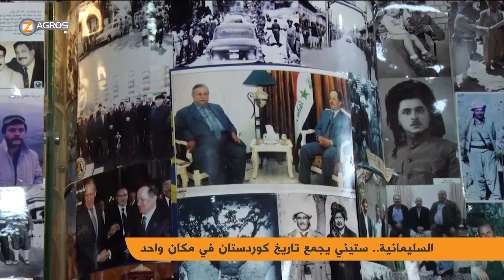السليمانية.. ستيني يجمع تاريخ كوردستان في مكان واحد